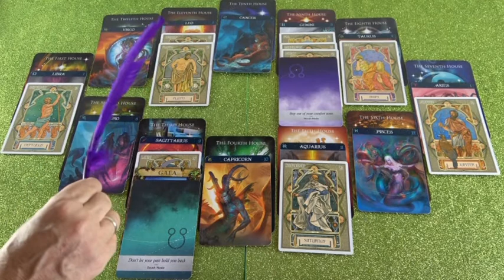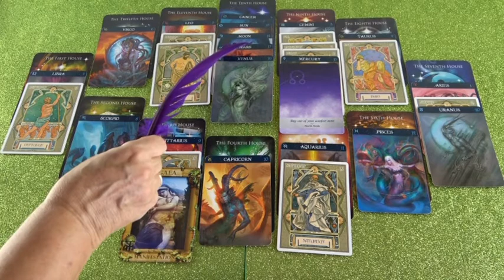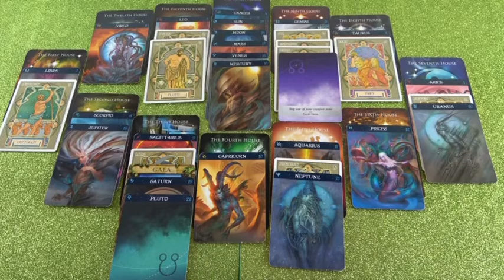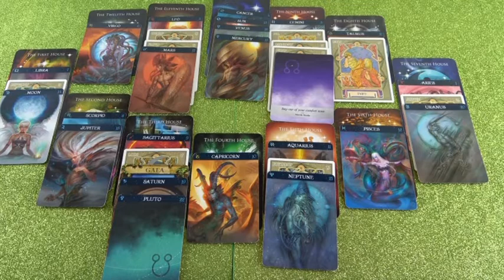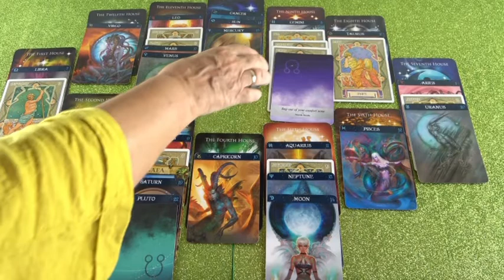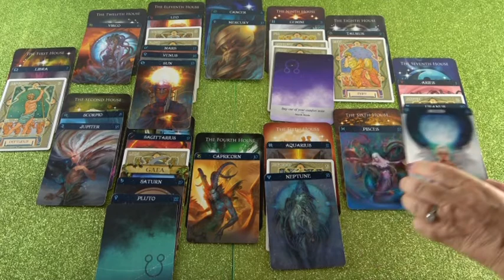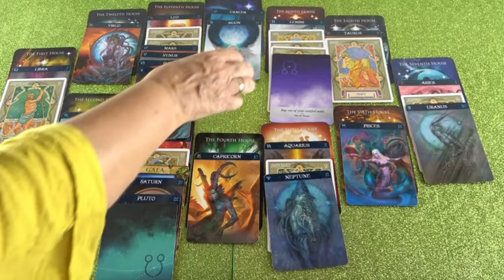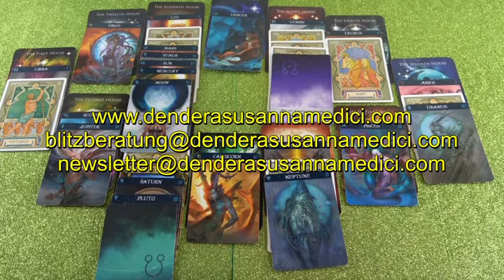Monatshoroskop als Blitzberatung (Liviana)